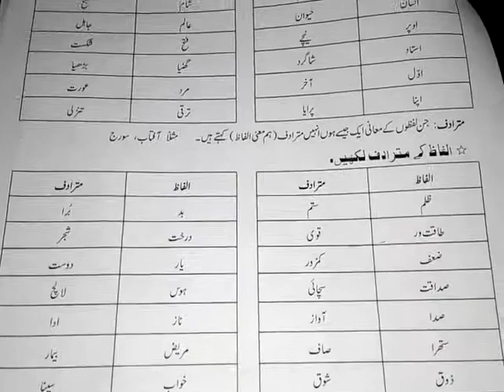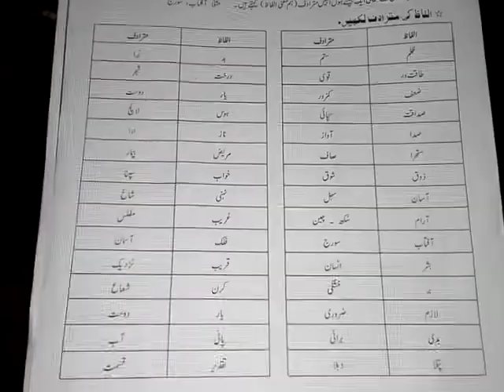Three, Urdu, Lecture#35, Ilfaz Mutaradif